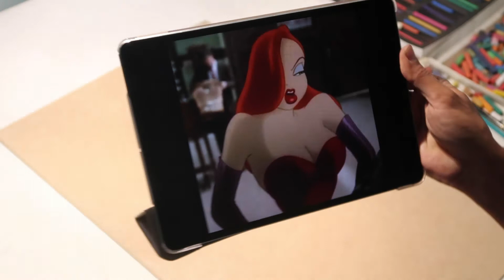Dibujando a JESSICA RABBIT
Es un gusto siempre dibujar a Jessica Rabbit me trae recuerdos d eme infancia. Éste dibujo lo hice sobre madera con acrílico